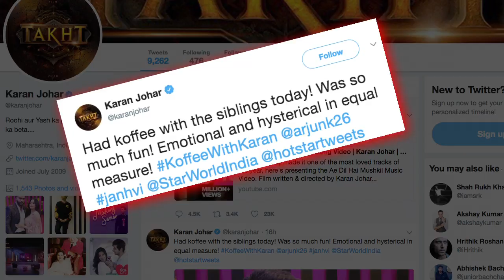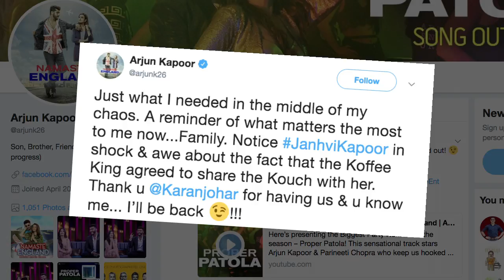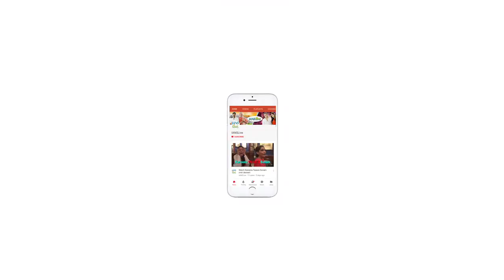Watch Janhvi have FUN with Arjun on a coffee date with Karan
Looks like 'Koffee with Karan 6' is going to be one amamzing season as the pairs going to appear on the show are something very unique in it's own way. All set to premiere on Star World from October 21st onwards pairs like Saif Ali Khan with daughter Sara, actors Deepika Padukone with contemporary Alia Bhatt and Arjun Kapoor with his half sister Janhvi Kapoor will make interesting appearance on the show.